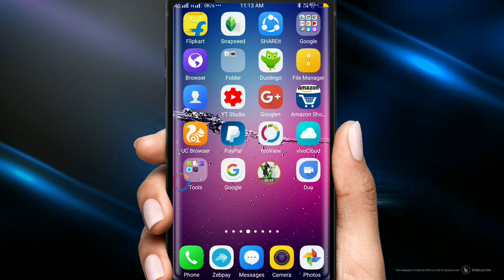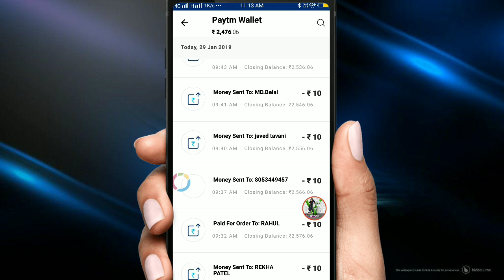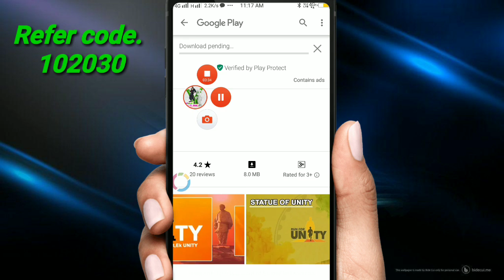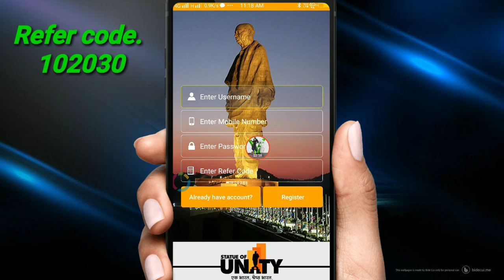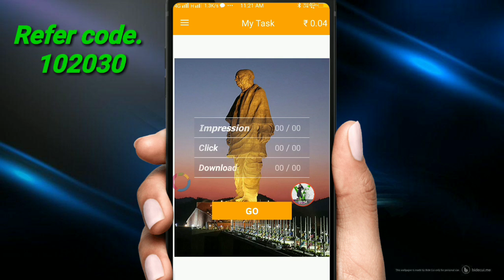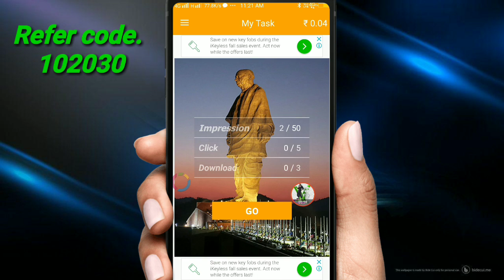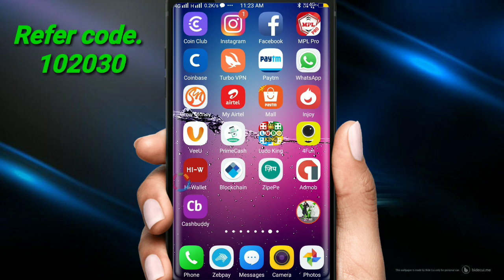[New Earning App] Earn daily ₹80 Patti cash only 5 minute में